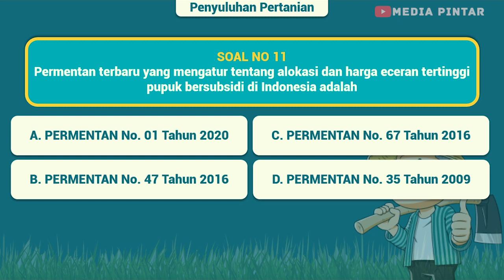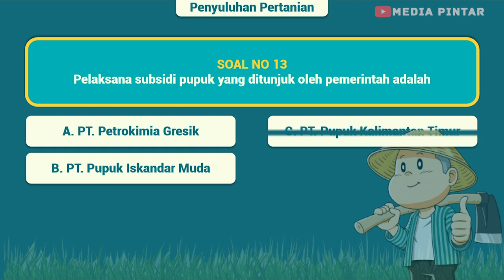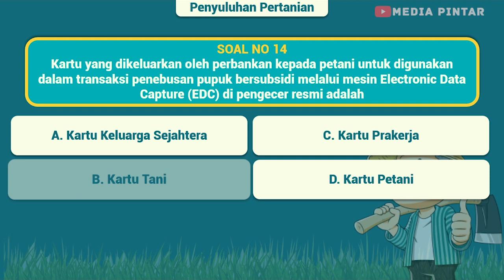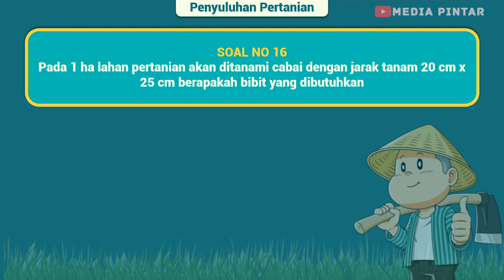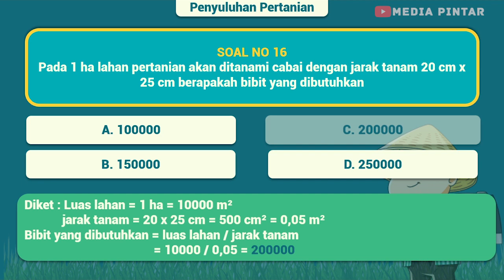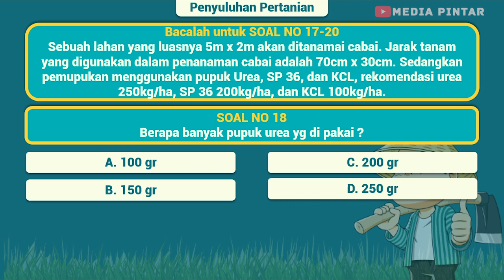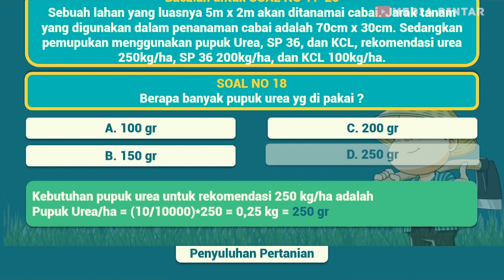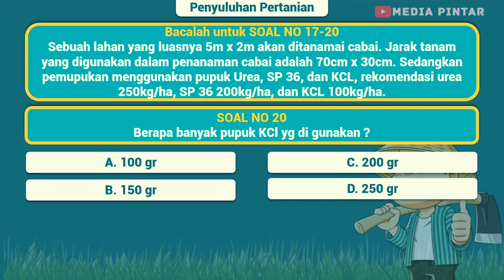Bocoran Soal SKB Pertanian Bidang Penyuluh Pertanian Terbaru 2020 Paket Soal B 11-20 #41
Video ini berisi tentang materi SKB Pertanian khususnya penyuluh pertanian berupa prediksi, contoh soal beserta pembahasannya tentang penyuluh pertanian mengenai pupuk bersubsidi beserta contoh soal perhitungannya. Sumber materi  dari Peraturan Menteri Pertanian No. 01 Tahun 2020 tentang Alokasi dan Harga Eceran Tertinggi Pupuk Bersubsidi Sektor Pertanian . Semoga dengan menonton video ini bisa membantu dalam menjawab soal di Tes CPNS SKB Kementerian pertanian khususnya penyuluh pertanian.